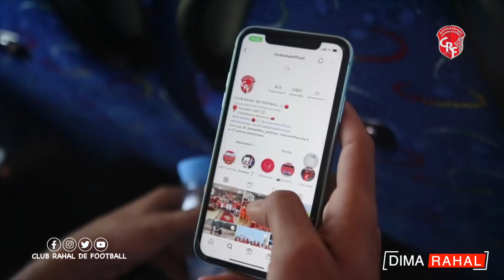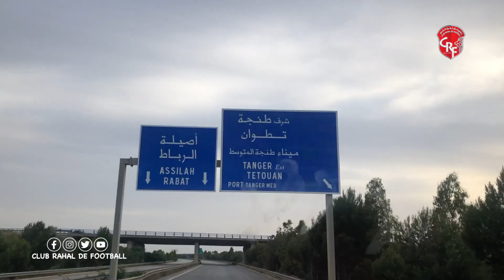رحلة فريق رحال للكبار لطنجة لمواجهة فريق اجاكس طنجة وديا الصاعد مؤخرا لقسم الهواة الاول شطر الشمال.